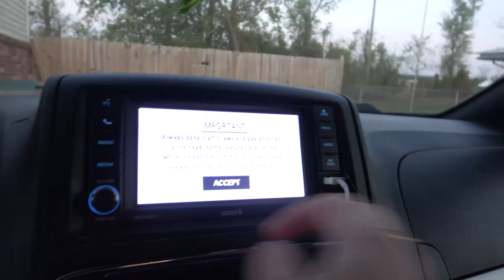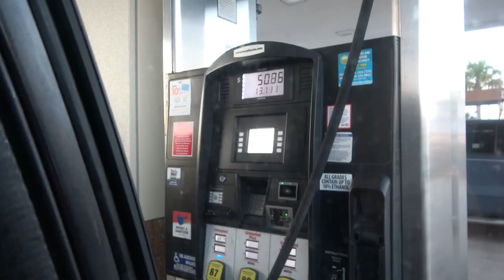Spring School Morning Routine || Mom vlog with two kids